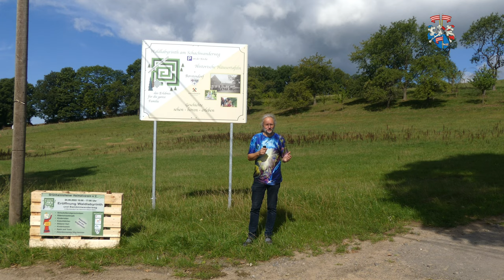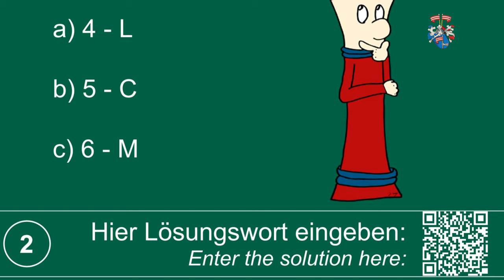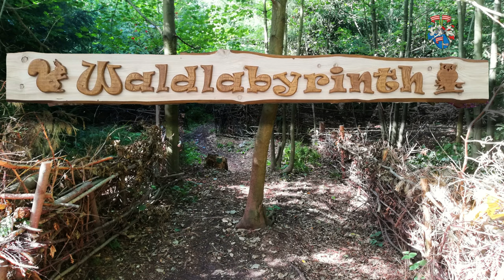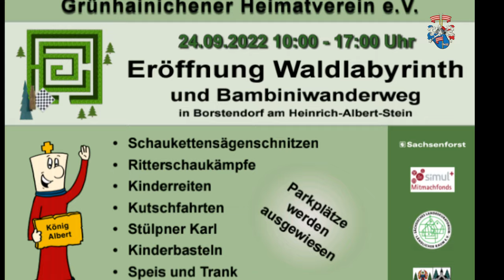1. Ostdeutsches Waldlabyrinth (Borstendorf Waldlabyrinth am Schachwanderweg)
Das 1. ostdeutsche Waldlabyrinth findet ihr am Rand von Borstendorf am Schachwanderweg, genau genommen im Röthenbacher Wald. Ob von Borstendorf, Eppendorf oder aus dem Flöhatal, es ist gut in viele verschiedene Wanderungen einzubauen. Beispielsweise kann man auch den neu eröffneten Bambini-Wanderweg benutzen. Im Waldlabyrinth selbst ist natürlich verirren und wirren Trumpf. Damit das auch noch richtig Spaß macht, sind verschiedene Stationen, Attraktionen, tolle Quiztafeln zum Thema Schach und zum Thema Wald auf dem 1,2 Kilometer langen Weg zu finden. Am Ziel angekommen, findet ihr die Ruheinsel. Nach dem Spaß beim Suchen kann man hier Kindergeburtstage feiern, Schulklassen können es als grünes Klassenzimmer nutzen, Hort- oder Familienausflüge sind möglich und für vieles andere mehr kann diese herrliche Anlage genutzt werden. Für Buchungen nutzt bitte die Telefonnummer:
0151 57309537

0:00 Filmstart
0:18 Labyrinth
1:02 Quelle
1:17 Stationen
1:34 Sackgassen
2:05 Eröffnung 24.09.
2:55 die Anlage
3:27 Ruheinsel
3:45 Buchung und Anreise
4:03 Bambiniwanderweg